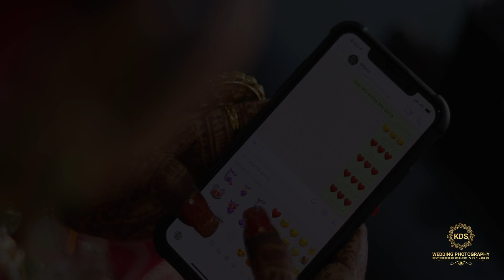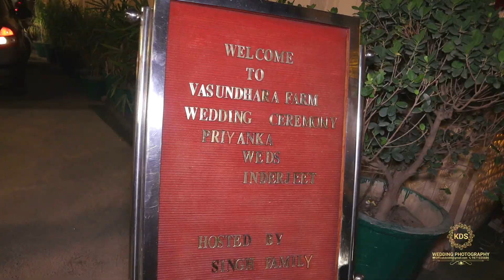Priyanka Weds Inderjeet || BEST WEDDING TEASER 2021|| Hum Tujhko Utha kar le Jayeng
BEST WEDDING TEASER
 Priyanka Weds Inderjeet
hum tujhko utha kar le jayeng